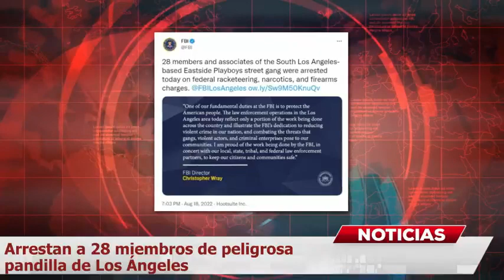Arrestan a 28 miembros de peligrosa pandilla de Los Ángeles llamada "Eastside Playboys" MundoNow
Arrestan 28 pandilleros. Una de las principales razones por la cual la ola de violencia se ha visto en aumento en los Estados Unidos, es debido a las pandillas que provocan miedo entre los ciudadanos. Al momento de llegar la noche, las calles se vuelven totalmente inseguras en distintas partes del país.

Sin embargo las autoridades ya se encuentran trabajando para bajar el índice de violencia en el país, por  lo que este jueves se ha dado a conocer la detención de varios pandilleros peligrosos en Los Ángeles, California. Siendo identificados como miembros de una pandilla conocida de la ciudad.